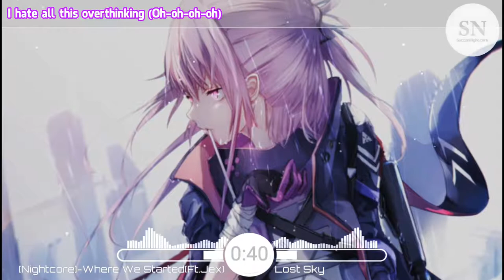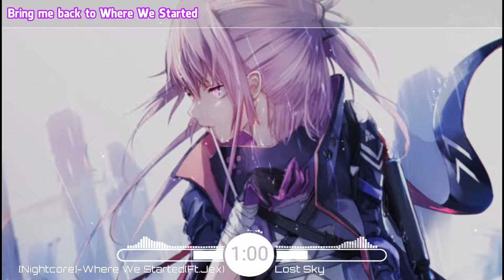✿『♫•Nightcore•♫』Where We Started (feat. Jex)《Lost Sky》|SuttenNightcore [Lyrics]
📌 Song Information:
🎧Song:✿『♫•Nightcore•♫』Where We Started (feat. Jex)《Lost Sky》|SuttenNightcore [Lyrics]
➥©️Edit Video By:SuttenNightcore
➥Support:
[NCS]

➥♫Lyrics♫:
[Verse 1]
Oh when I run, I'll fight through

[Pre-Chorus]
Just to find somewhere that finally feels like home

[Chorus]
Take me to a world of silver
No more heartbreaks is painkillers
Take me somewhere unfamiliar
Bring me back to Where We Started

To Where We Started
Get me out of now

[Verse 2]
Broken hearts and starting fights
Turning truths to lies
Gotta get out, stop wasting time

🎨Artwork by:猫屋(NEKOYA)
🔥This is just a video I made for entertainment purposes and my channel is not for the purpose of making money so the producer of this source can send a request to take down the video to solve it in fun and also to help my channel.(Mail: )
🔥Đây chỉ là một video tôi làm cho mục đích giải trí và kênh của tôi không nhằm mục đích kiếm tiền để nhà sản xuất nguồn này có thể gửi yêu cầu gỡ video xuống để giải quyết nó một cách vui vẻ và cũng để giúp kênh của tôi.(Mail: )